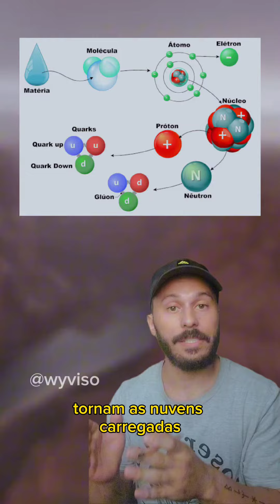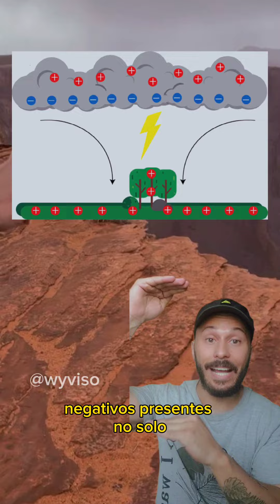VINICIO EXPLICA - VAI TOMA CHOQUE!⚡️